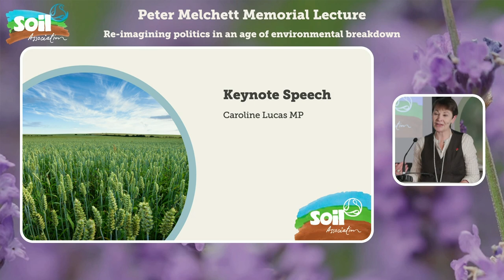Re-imagining politics in an age of environmental breakdown - Caroline Lucas | PMML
The 2023 Peter Melchett Memorial Lecture aims to challenge orthodoxy and create debate to stimulate fresh thinking on the causes Peter cared about so passionately.

For the annual Peter Melchett Memorial Lecture, we were joined by keynote speaker Caroline Lucas MP, Green Party MP for Brighton Pavilion, along with Soil Association Chief Executive Helen Browning OBE and Rob Percival, Soil Association’s Head of Food Policy.

In her thirteen-year tenure as the Green Party’s sole Member of Parliament, Caroline has been a tireless advocate for a progressive social and environmental agenda, putting issues like a universal basic income and a legal right to access nature on the political agenda. She has said the previously unsayable, only to see it become part of the mainstream, broadening political horizons on multiple fronts. In her letter to constituents in June 2023, Caroline announced she would be stepping down at the next election to focus more energy on the existential challenges posed by the climate and nature crises.

The Soil Association is working to ensure food, farming, and forestry are part of the solution to these crises. In tandem with this lecture, the charity will be publishing a vision for the decade ahead, calling for a better approach to policymaking in an age of ecological unravelling. If the tribalism and cynicism of traditional Westminster politics is impeding the action we urgently need, then the decade ahead demands new alliances, new forms of citizen engagement, a new spirit of pragmatism and courage in political decision-making. It is on this theme – a ‘new politics’ fit for an age of environmental breakdown – that Caroline will speak.